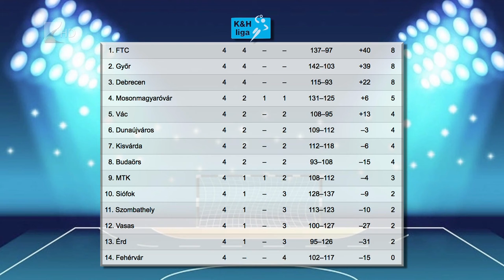Tíz percre a bravúrtól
Bár tíz perccel a meccs vége előtt még döntetlen volt az állás, végül hatgólos vereséget szenvedett a Győrtől a kisvárdai női kézilabda csapat. Az NB I negyedik fordulójában játszott mérkőzésen a vendégek 31-25-re győztek a kisvárdai sportcsarnokban.